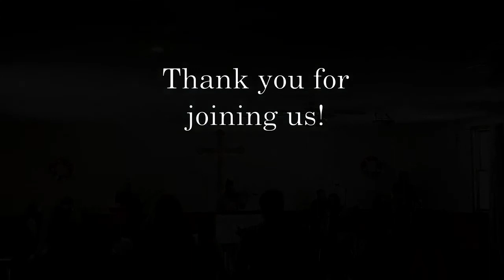Service, Sunday, January 31, 2021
Gateway Alliance Church's live stream service. Thank you for worshiping with us!

Who we are in Christ: We are God's ambassadors and witnesses
2 Corinthians 5:20
Acts 1:1-11